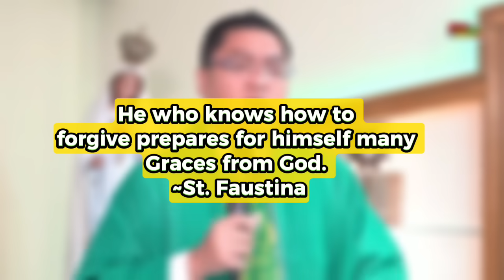PAPATAWARIN? ANG HINDI HUMIHINGI NG TAWAD? INSPIRING HOMILY II FR. JOWEL JOMARSUS GATUS